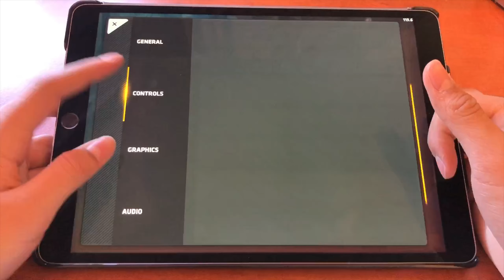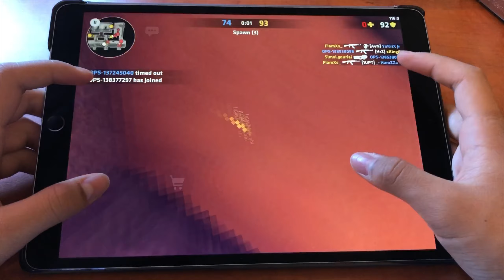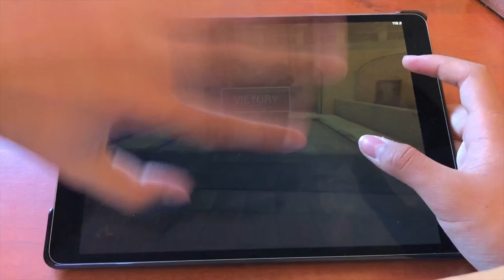CLAW SNIPER HANDCAM + SETTINGS - Critical Ops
Thx for watching Guys hope u enjoyed it there will be coming more video’s
I see ya next time...

Edit: Lumafusion
Recording: iOS 11